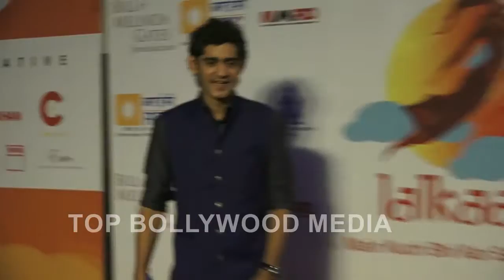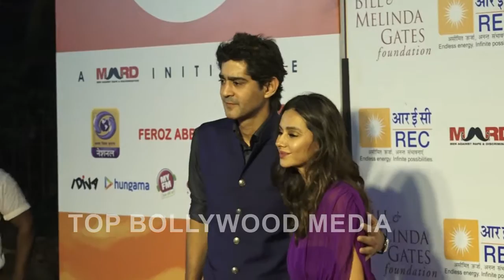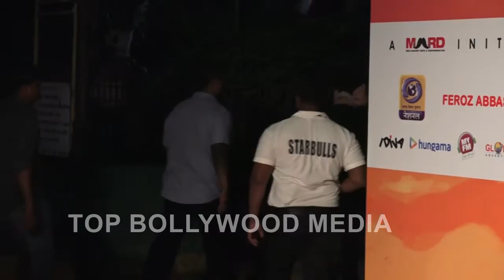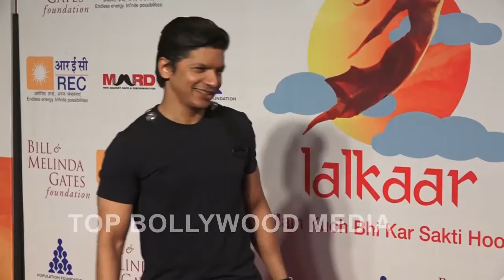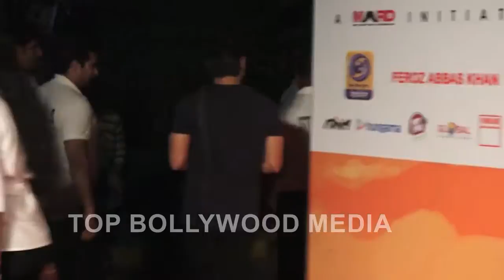Aishwarya Rai Bachchan At Farhan Akhtar’s Mard And Red Carpet Red Carpet Of Lalkaar Concert || TBM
Watch latest Bollywood gossip videos, latest Bollywood news and behind the scene Bollywood content.